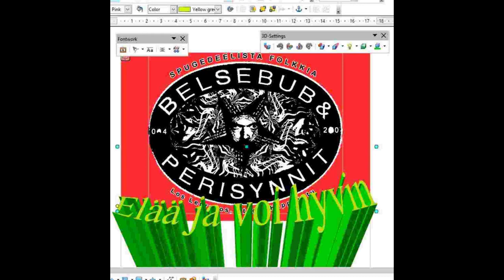Belsebub & Perisynnit - Yökerho Nightclub Räkä (feat. Hieno Herra Multaharju)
Pari 2018 julkaistua belsebubien kappaletta unohtunut pudottaa youtubeen. Tässä eka!